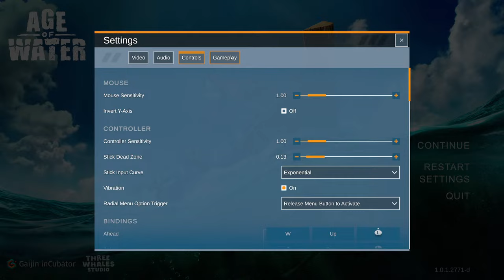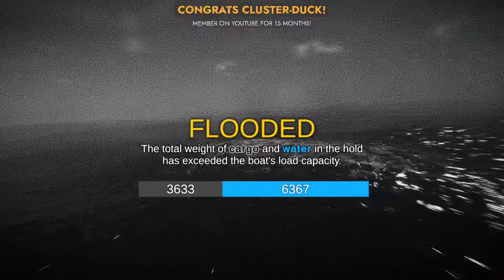NEW Post-Apocalyptic Water World! Build, Fight, Trade, & Explore...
This is Age of Water: The First Voyage gameplay by FloppySword in a live stream. Embark on your first adventure on a post-apocalyptic Earth completely covered in water. Sail through storms, fight and trade, capture other people's boats or build your own, extract resources from the bottom of the ocean, reveal the secrets of the Age of Water world.